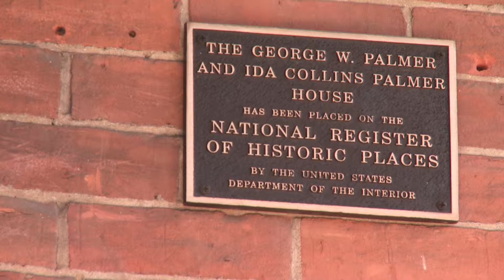Historical Landmarks | Episode 4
John Frank and George Till share some insight on the process of registering Chelsea's historical landmarks.